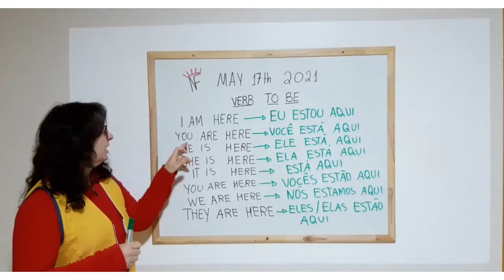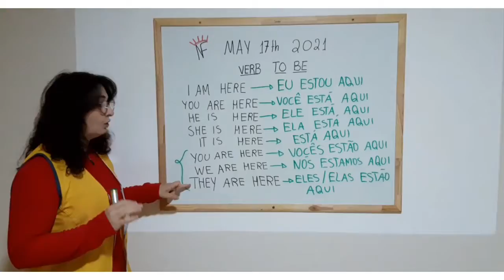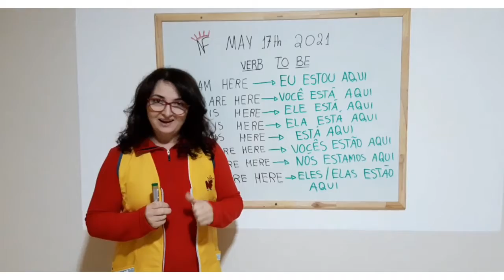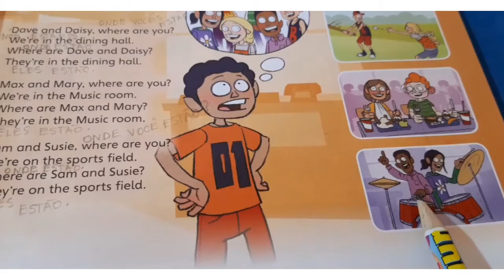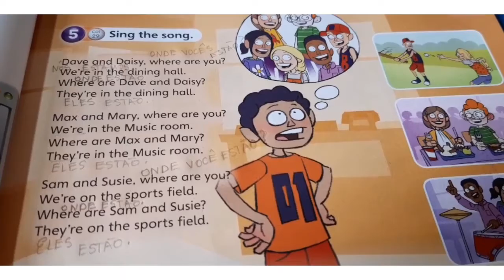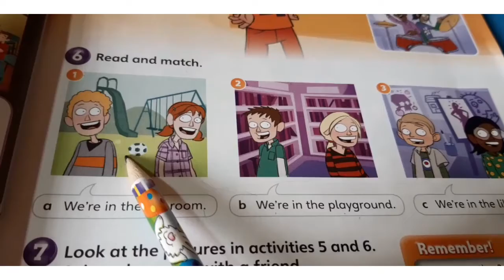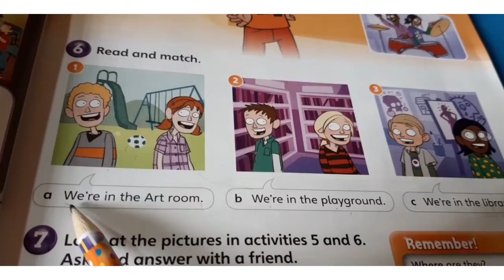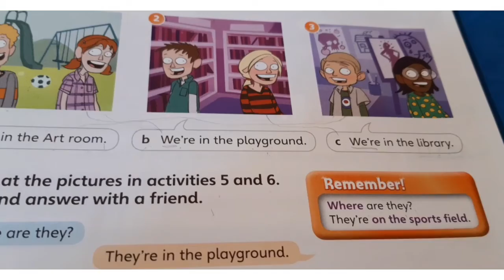Junior Time 4°Ano. 17/05/2021.